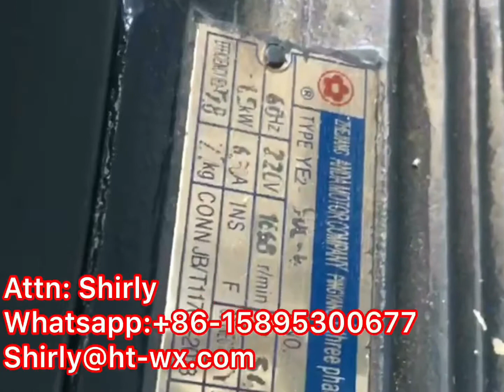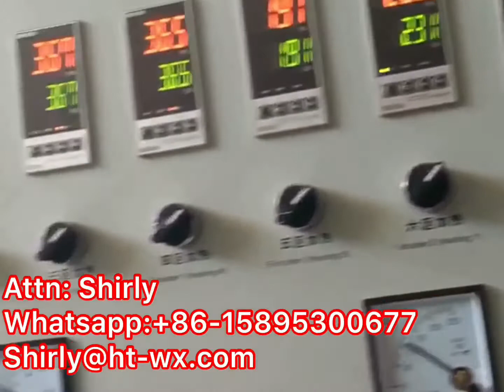Pp derreter máquina de cartucho de filtro soprado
It is Our PP Spun&Sediment Filter Cartridge Machine/Water Filter Candle Making Machine in Mexico.

The machine can make SL10"~50" filter and big blue size with different length. weight,diameter and surface.
Micron range: 1um,5um,10um,20…150um.
Standard Inner diameter is 28mm. Other special diameter can be designed according your requirement.
Outside diameter is 35mm~120mm on basis of Inside diameter 28mm.
Capacity is 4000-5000pcs per day.
We mainly have 2E2M, 3E3M and 4E4M system.

We built in 1989, are manufacturer of this machine, winding filter cartridge machine and CTO carbon block filter machine.More details in